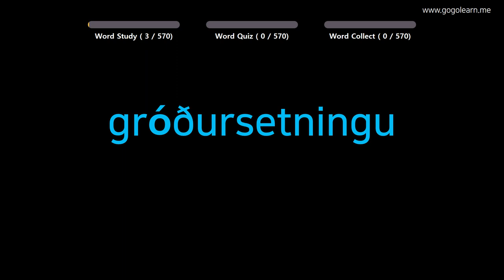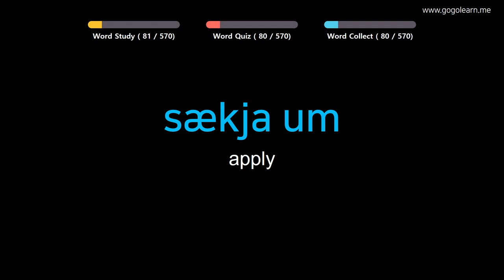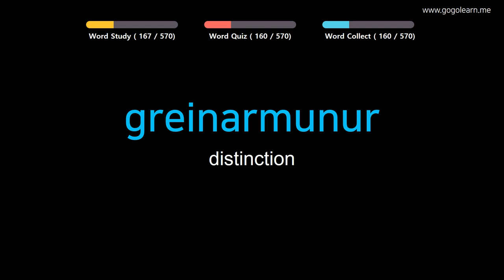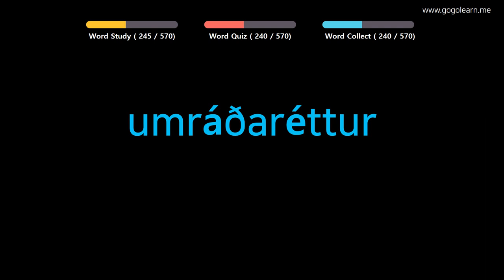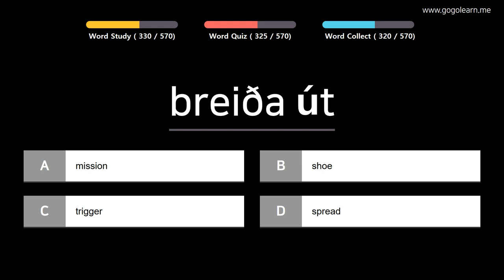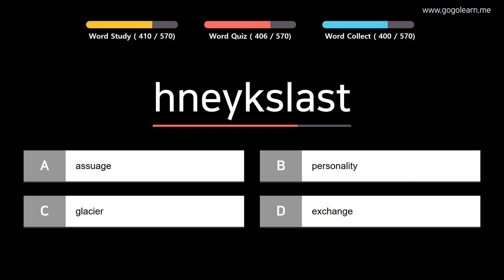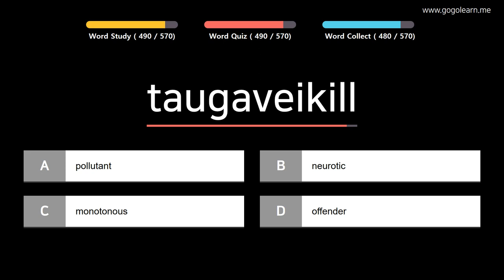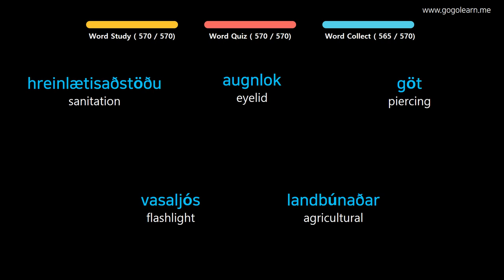Learn Icelandic |Part 16: Icelandic Vocabulary Upper-advanced | Goleaen